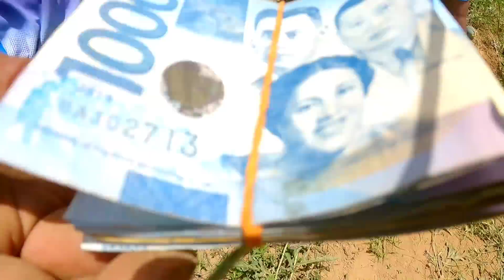EPS288- NAKIPITAS KAMI NG PAKWAN NI UNCLE JHONG, PUNONG PUNO ANG TRUCK